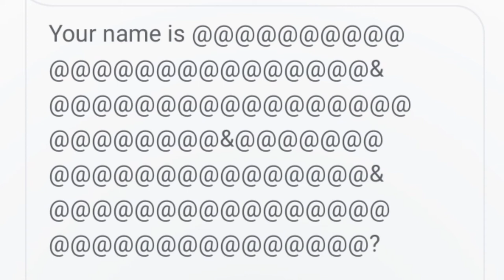Google assistant has a stupid stroke (FHD)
Fhd Version of my latest video,Google assistant has a stroke,but its not fhd,so here it is

inspired by : *every youtuber that do this thing*